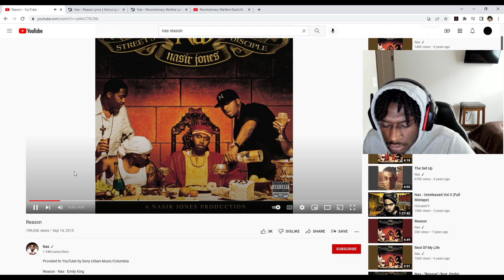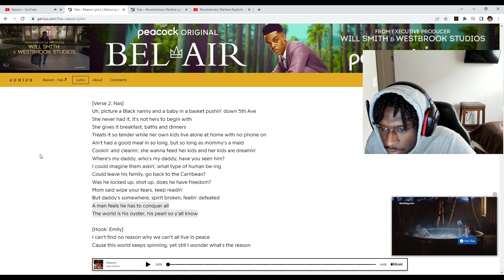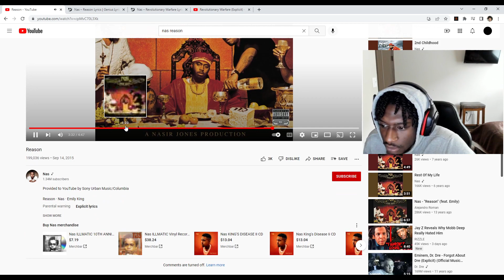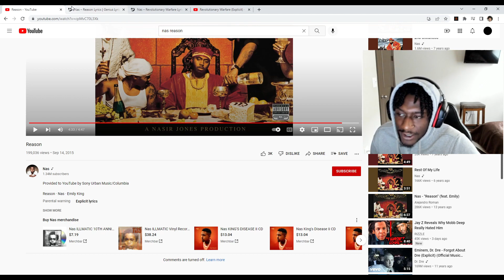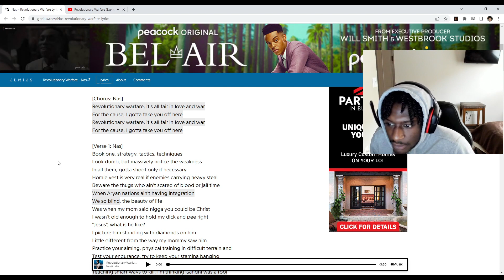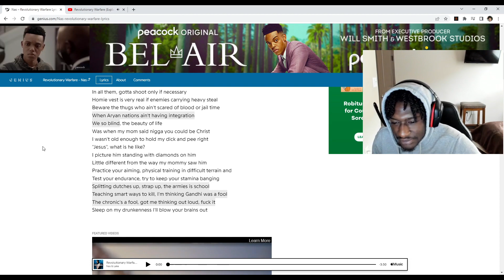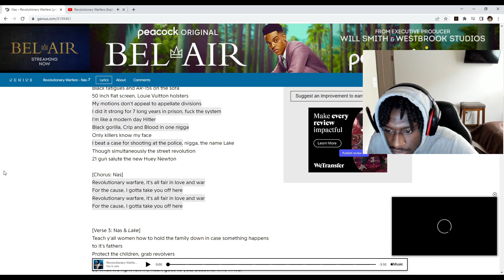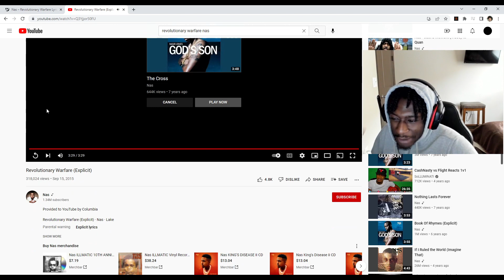Nas - Reason & Revolutionary Warfare… REACTION!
these go so crazy